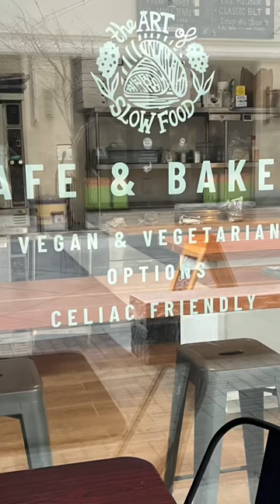High expectations review